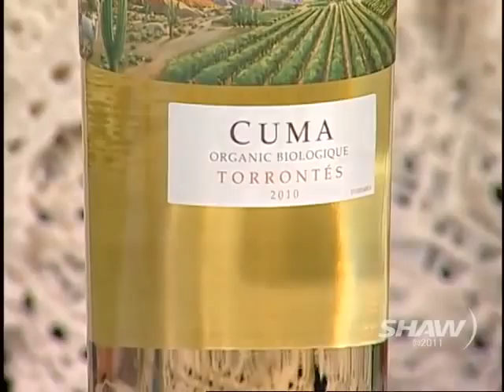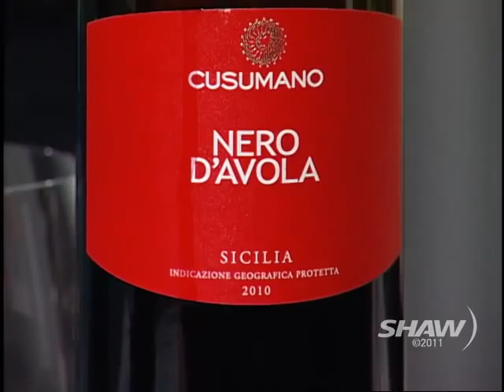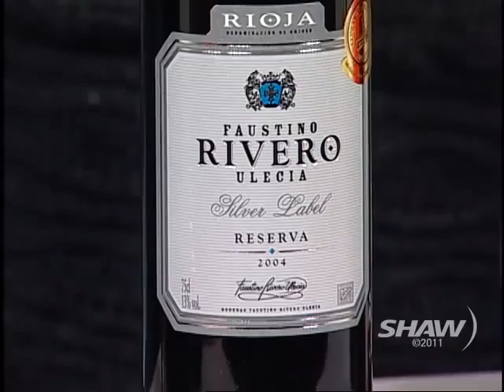The Wine Diva on UR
The Wine Diva Deanna Van Mulligan appears on Shaw TV Vancouver's Urban Rush with hosts Fiona Forbes and Michael Eckford.